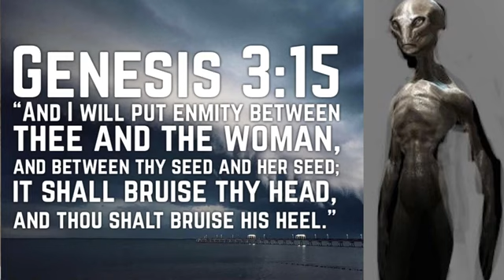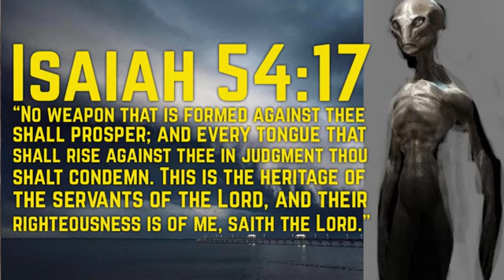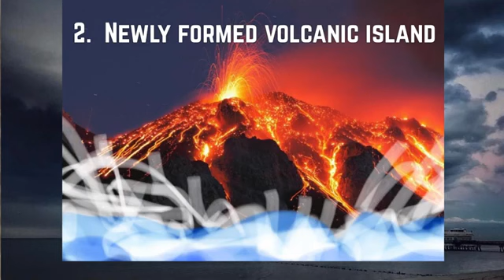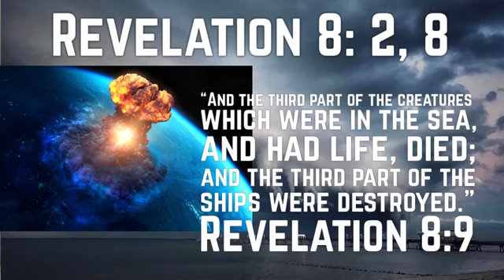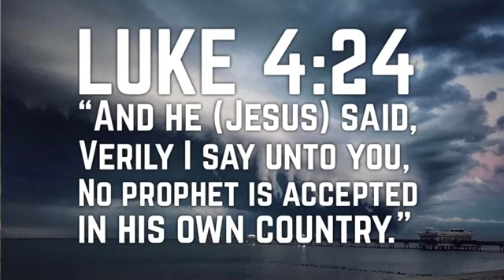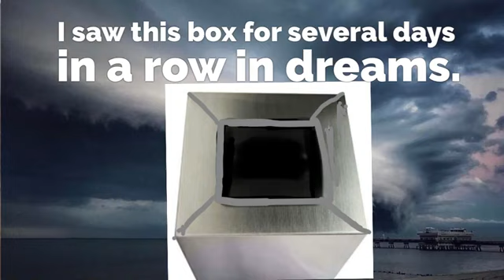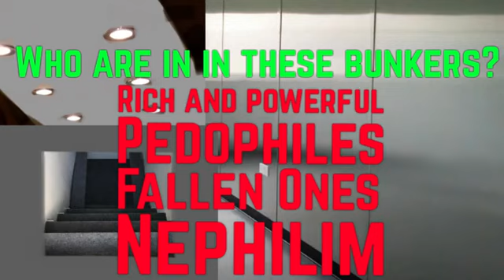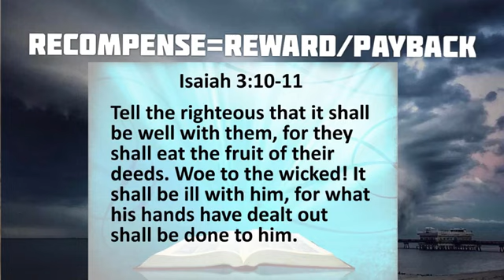4 Warnings Fallen Angels Cannibalism, Volcano, Asteroid, Bunkers Epstein ALIVE! JESUS IS COMING!!